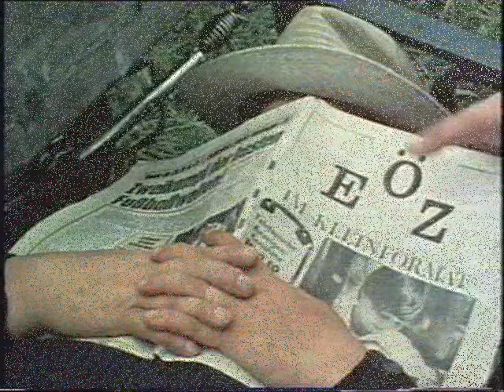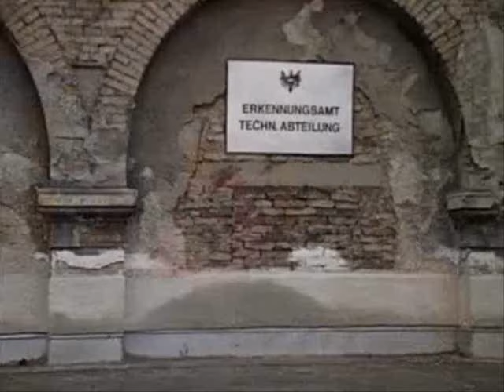Das Beste aus Kottan ermittelt